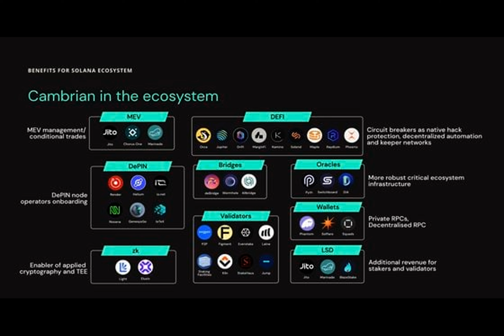Restaking 'Gold Rush' Spreads to Solana From Ethereum, With Jito and Others Joining In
Have you heard about the latest craze in the crypto world? It's all about restaking, a service that's been heating up on the Ethereum blockchain and is now making its way to Solana. Imagine this - a digital gold rush, but with a twist.